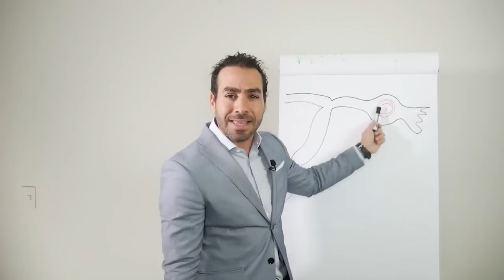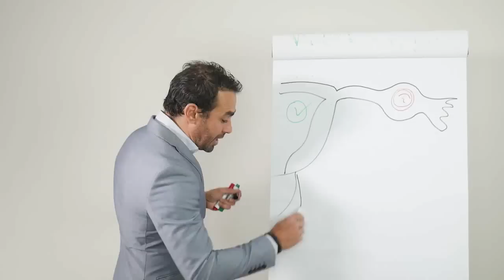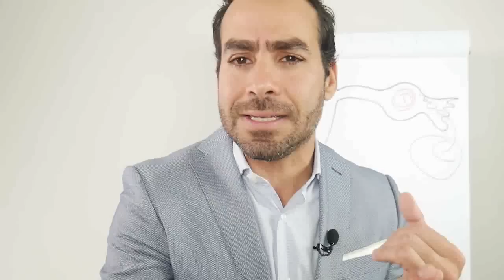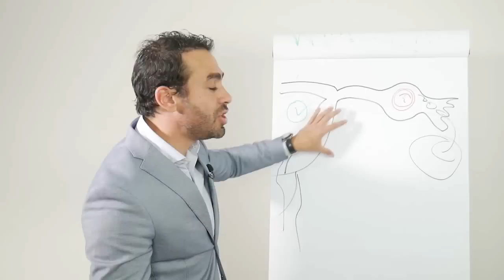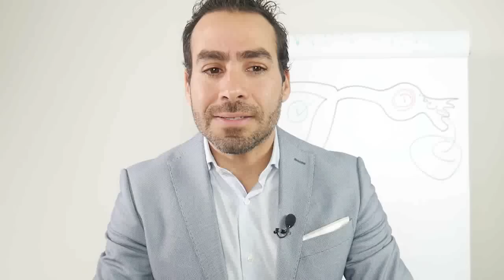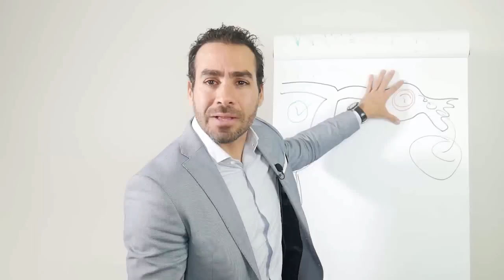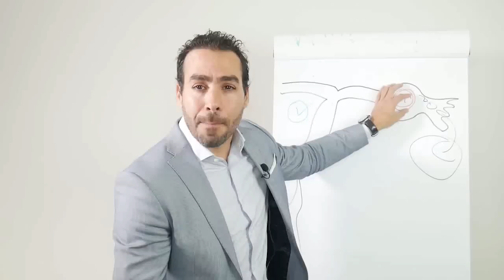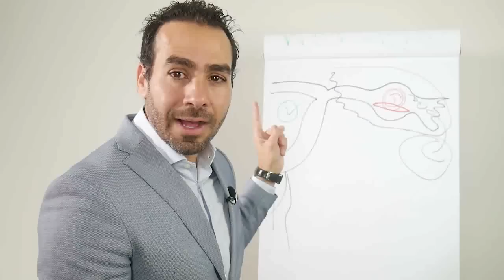O que é uma Gravidez Ectópica?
95% das vezes a gravidez ectópica acontece nas trompas e isso também quer dizer que a gravidez foi fora do útero.
Entenda os riscos e fatores que podem nos levar a ter uma GRAVIDEZ ECTÓPICA.

GRAVIDEZ ECTÓPICA
TROMPAS
CAUSAS E TRATAMENTOS
DOENÇAS PÉLVICAS
ADERÊNCIAS
PREVENÇÃO
REVERSÃO DE LAQUEADURA

Conheça-me melhor...

COMPARTILHE!

(8:00h às 17:00h - Segunda a Sexta-Feira)

Médico Ginecologista
CRM-SP 133.524